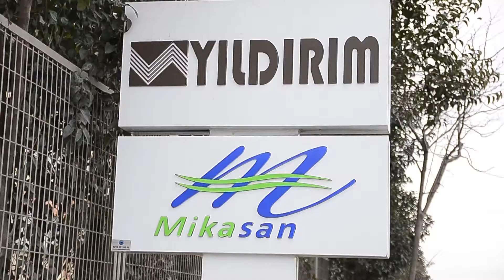Mikasan ve Yıldırım Oluklu Kurumsal Video